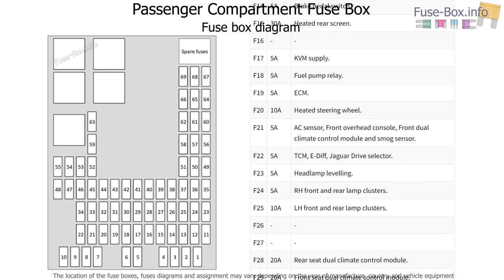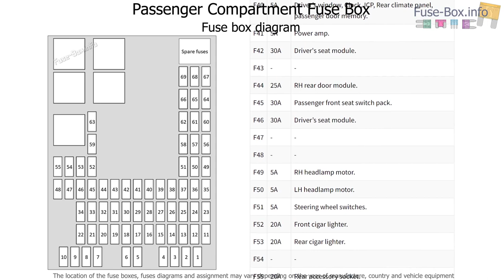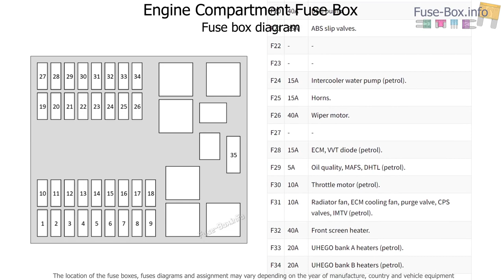Fuse box location and diagrams: Jaguar XJ (X351; 2011-2015)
Fuse box diagrams (location and assignment of electrical fuses) Jaguar XJ / XJR (X351; 2011, 2012, 2013, 2014, 2015).